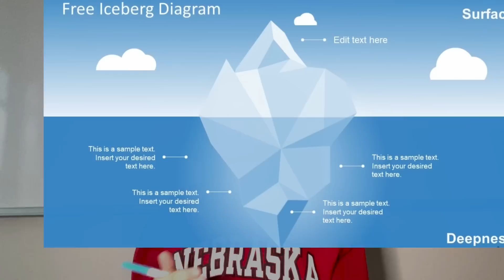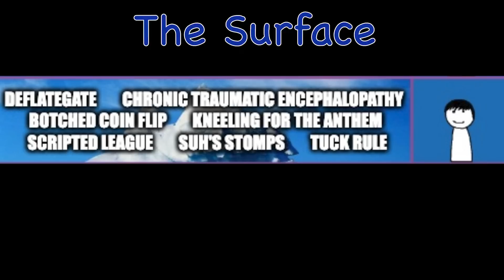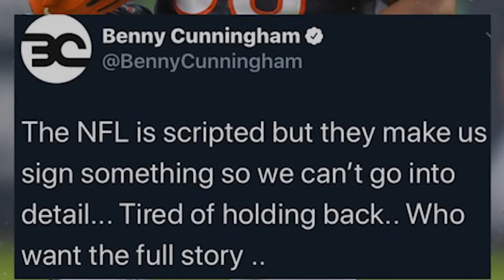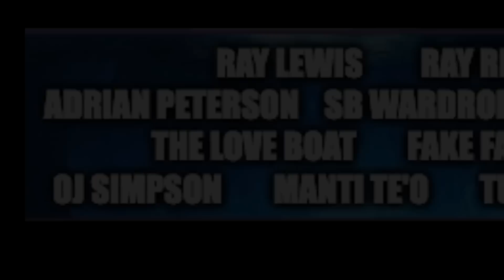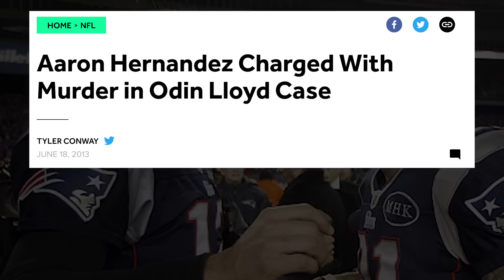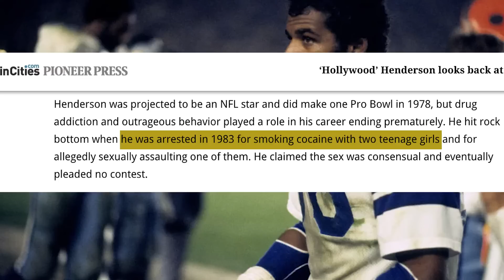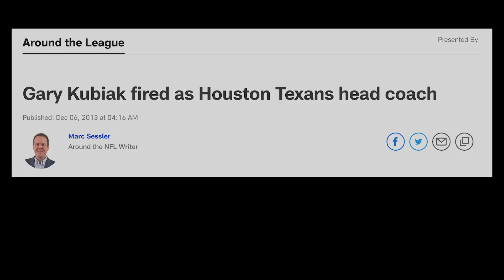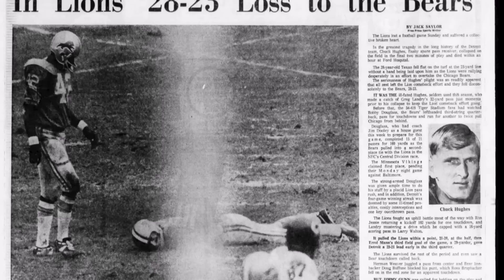The Disturbing NFL Football Iceberg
What's up guys. Today we are getting back on the dark sports trend, with my first iceberg video. I wanted to find a sports-themed iceberg to make a video on, but I discovered no legit football one had ever been made. So I went to work, and came out with this - the long, total, complete, NFL Football Iceberg!! I hope you guys enjoy my first long-style video, still have a lot of work to do in the editing department for long/iceberg videos, but I think this one came out okay.

I did make this iceberg myself, so while I encourage you guys to share it and use it however you would like, I do ask that you give my credit.

So sit back, relax, grab a snack, and get comfy. This is the NFL's long, disturbing iceberg. Enjoy.